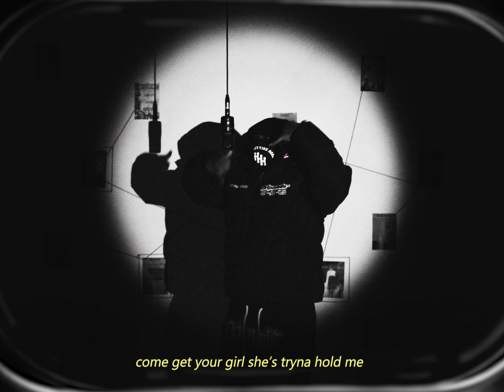BDB - WNK/BDB (FocusOnYou Freestyle)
Produced by
Performed by @bdabandit

Want your song on the platform? Enquire below